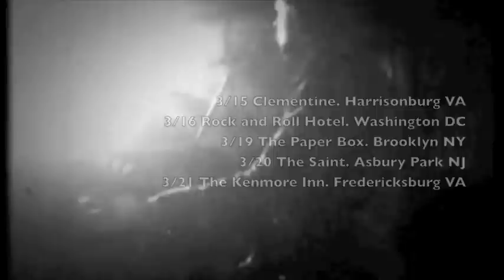Justin Jones "I can feel it" tour blog ep. 4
Justin Jones